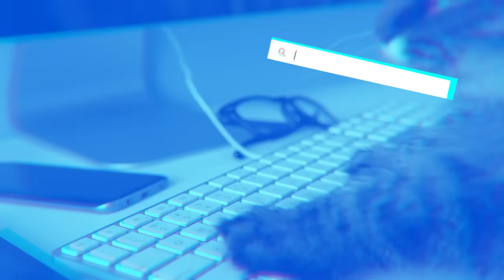Why Does My Cat Sleep on Me? | Google Questions Answered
Does your cat sleep on or with you in bed? Ever wonder why? Well, apparently you do, because Google tells me so! Is it an expression of ownership, dominance, love, or something more? Find out!